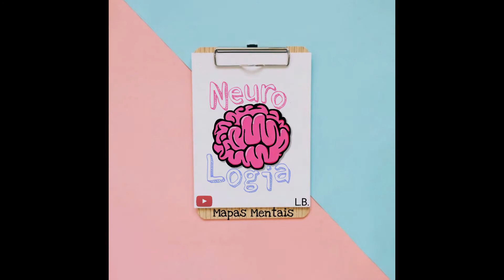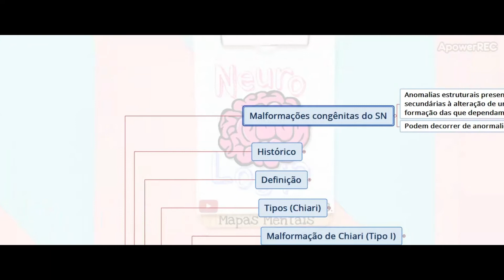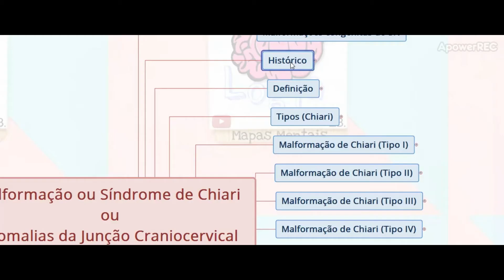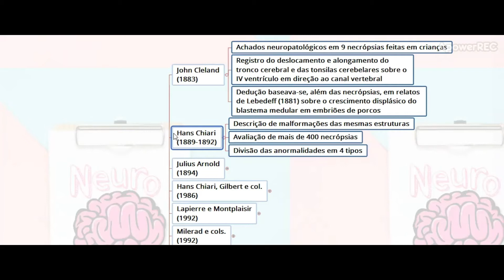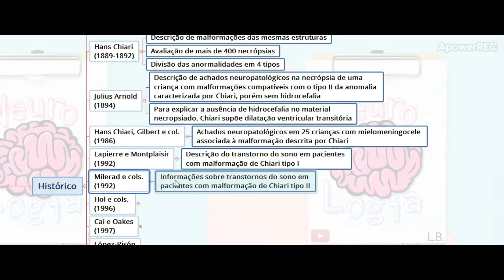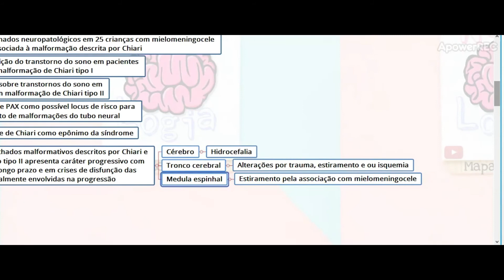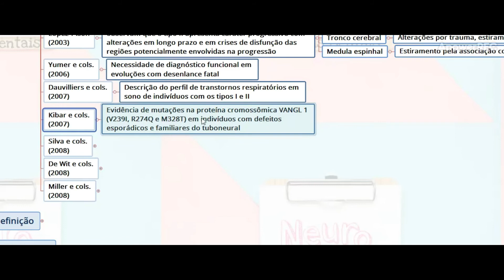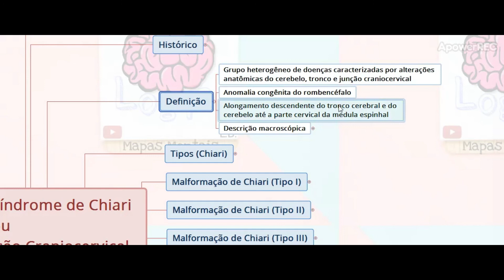Malformação de Chiari - Parte 01 | NeuroLogia em Mapas Mentais (histórico e definição)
Olá, estudantes! Sejam bem-vindos a mais um vídeo do canal NeuroLogia em Mapas Mentais. Esse canal foi criado com o intuito de postar vídeos gratuitos com conteúdos relativos à Neurologia. Esses vídeos visam à revisão de matérias que já devem ter sido estudadas por vocês. Os mapas mentais serão disponibilizados, de maneira compacta, em link, na descrição do vídeo, ao final das aulas, para que vocês os completem como uma forma de fixar o conteúdo já estudado.
Curtam e compartilhem os vídeos!
Deem sugestões de assuntos e tirem dúvidas pelos comentários.
Vídeos novos aos sábados.
(Malformações congênitas do Sistema Nervoso, histórico e definição)
Bons estudos!

Equipe Técnica:
- Profª. Dra. Luciana Dias Belchior (Lattes
- Lícia Maria Belchior Almeida (graduanda em Medicina pela UFC)
- Laís Maria Belchior Gondim (graduanda em Direito pela UFC)